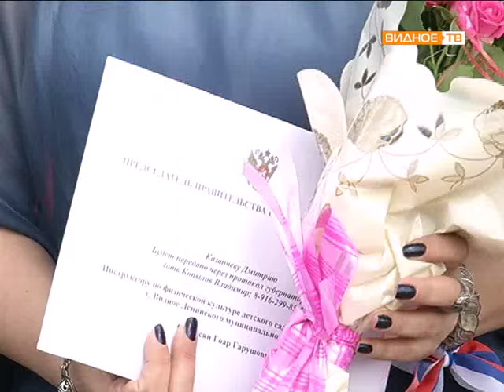Забег в честь Дня России